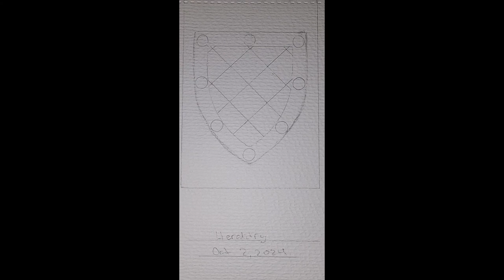Scribetober24 Week 1 Recap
The struggle bus hit hard. I've been trapped in a vertigo attack for 35 days, with no end in sight. Since I haven't done any painting, I figured I'd do a weekly recap.